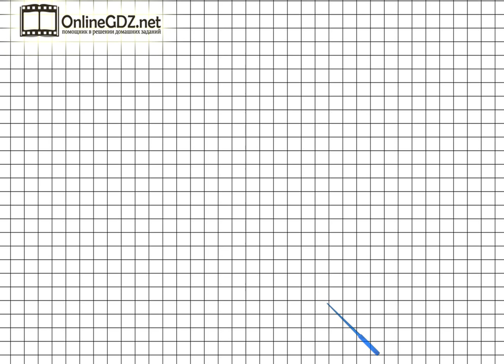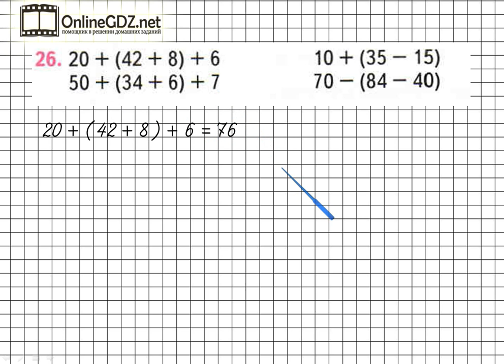Страница 99 Задание 26 – Математика 2 класс (Моро) Часть 2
Чтобы выполнить задание №26 на странице 99, вы должны уметь выполнять сложение и вычитание чисел, знать порядок действий в вычислениях со скобками. Справиться с этим упражнением будет легко, если сначала вы посмотрите видео с подробным объяснением.